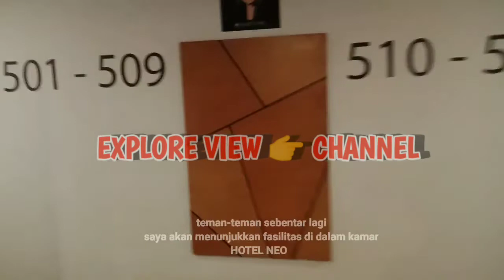EXPLORE VIEW HOTEL NEO PONTIANAK|| KALIMANTAN - BARAT